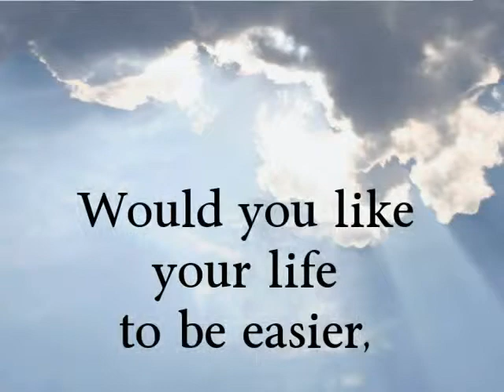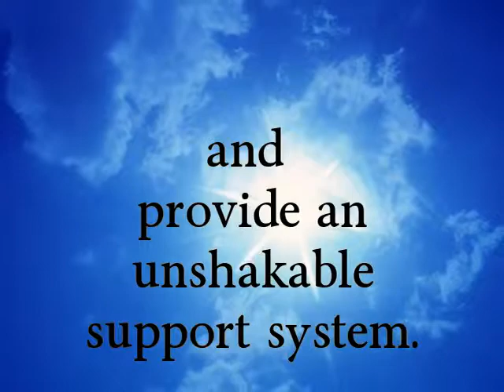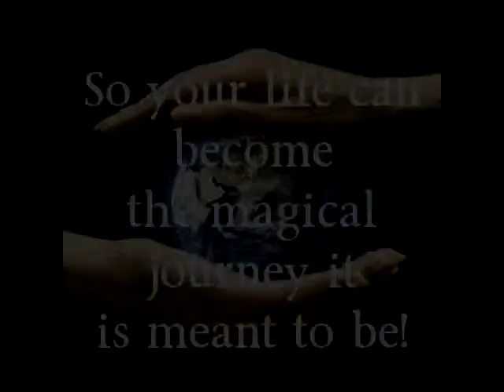Welcome to the Guardian Gateway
The Guardian Gateway is here to show you how to connect and work with the high-vibrational Beings—angels, unicorns, faeries, dolphins,power animals, whales, tree and plant spirits, and more—who are guardians and supporters of your gifts and soul purpose.